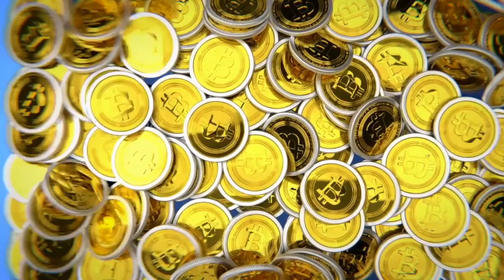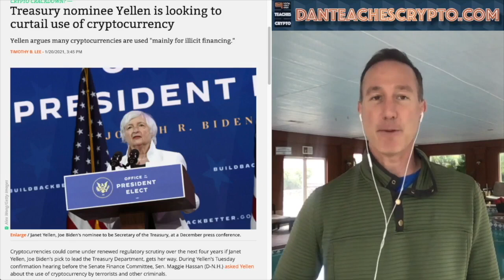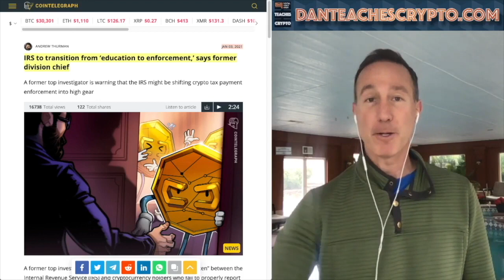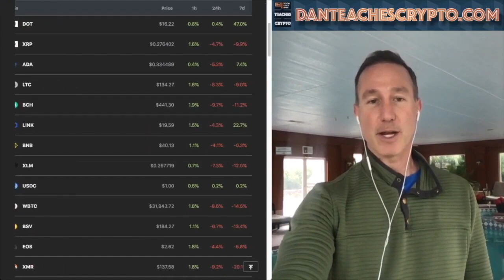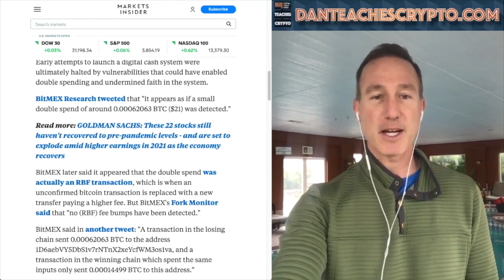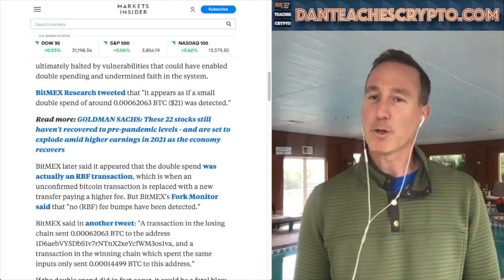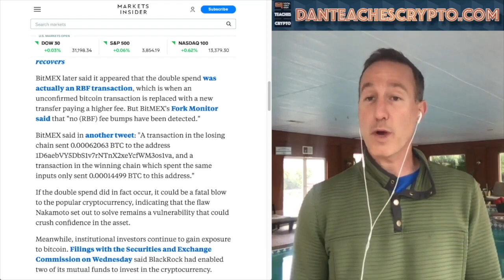BitMex says BITCOIN has a DOUBLE SPEND ISSUE?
► DESCRIPTION: Craig Wright, Janet Yellin and Bitmex all had a hand today in the Bitcoin and cryptocurrency market drop. Here's the news that we know.

●▬▬▬▬▬▬▬CRYPTO ESSENTIALS▬▬▬▬▬▬●

●▬▬▬▬▬▬▬▬▬▬▬▬▬FOLLOW D.A.N.▬▬▬▬▬▬▬▬▬▬▬▬▬▬▬●

●▬▬▬▬▬▬▬▬▬▬AUDIO TRACKS▬▬▬▬▬▬▬▬▬▬▬●

●▬▬▬▬▬▬▬▬▬▬▬▬▬▬VIDEO TOOLS▬▬▬▬▬▬▬▬▬▬▬▬▬▬●

●▬▬▬▬▬▬▬▬▬EXIT STRATEGIES▬▬▬▬▬▬▬▬●

●▬▬▬▬▬▬▬RECOMMENDATIONS▬▬▬▬▬▬▬●